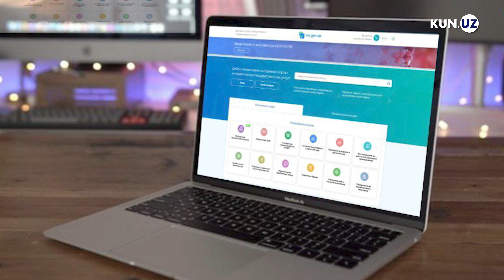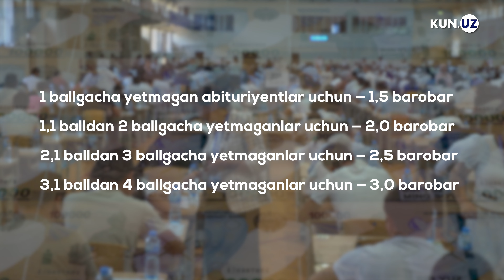Mandatdan so‘ng: eng muhim savollarga javoblar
Ayni paytda talaba bo‘lgan abituriyentlarda “Yotoqxonaga qanday joylashamiz?” ,“Boshqa yo‘nalishga super-kontrakt qilsam bo‘ladimi?”, talaba bo‘lolmaganlarda esa “super-kontrakt narxi qancha bo‘larkin?” degan savollar paydo bo‘lyapti. Kun.uz shu kabi savollarga javoblarni to‘pladi.